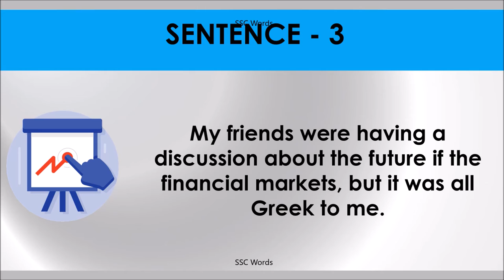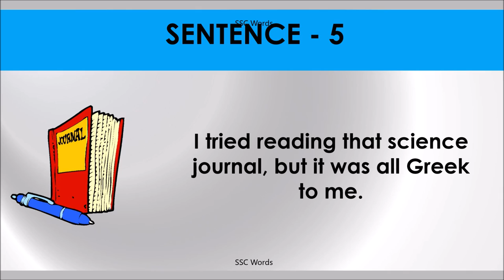ALL GREEK TO ME Idiom 752 # Meaning and five sentences # SSC Words